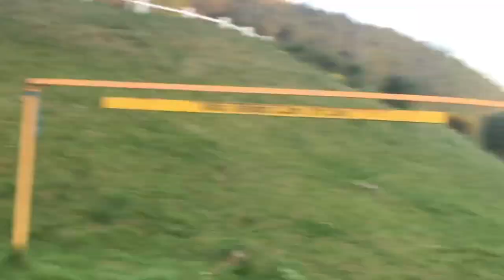Big police presence as Huddersfield relegate Barnsley with 2-1 win to secure play-off slot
Goals from Jordan Rhodes and Harry Toffolo put HTAFC 2-0 up in a vital Yorkshire derby at the John Smiths Stadium, before Callum Styles pulled one ack for the Tykes late on. The win guarantees the Terriers a Championship play-off slot and puts them a point behind second placed AFC Bournemouth.